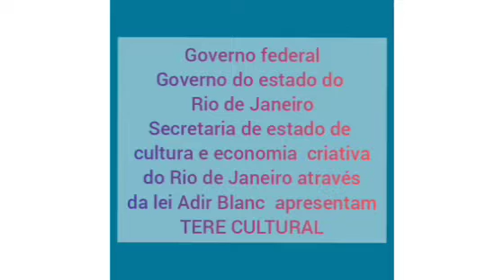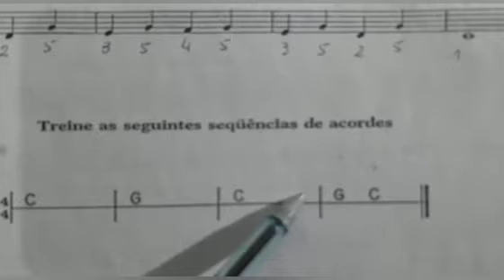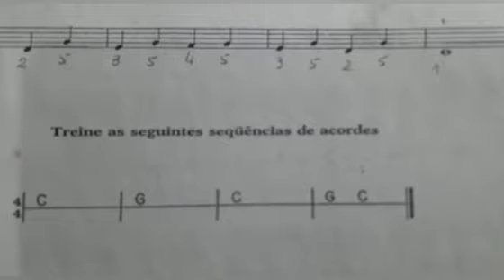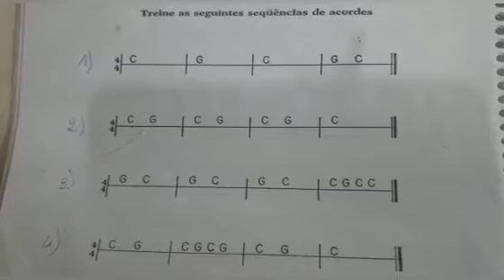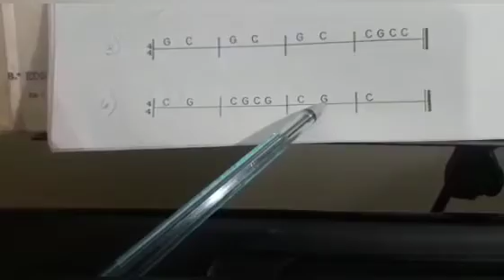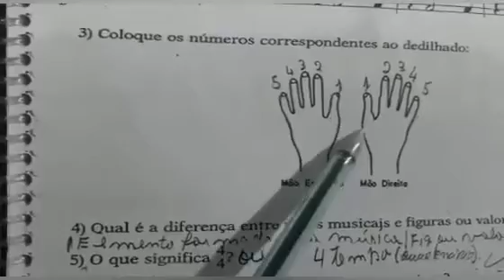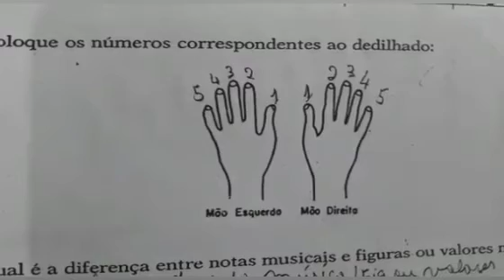Vamos tocar TECLADO, com Sônia Bruno.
Vídeo de Sônia Bruno